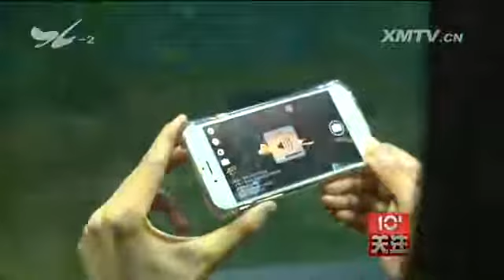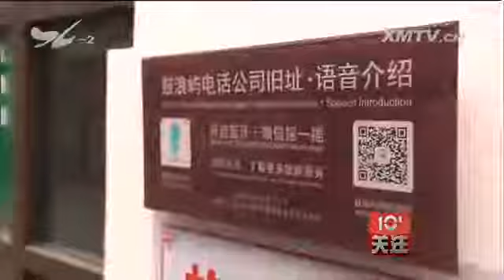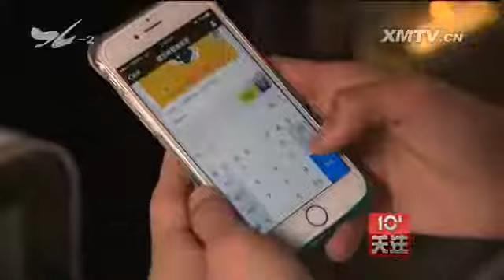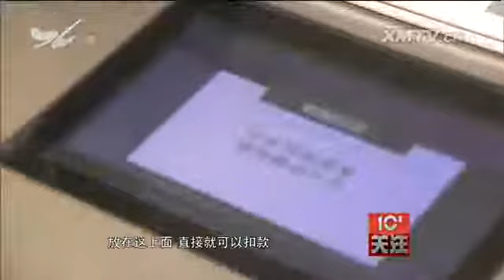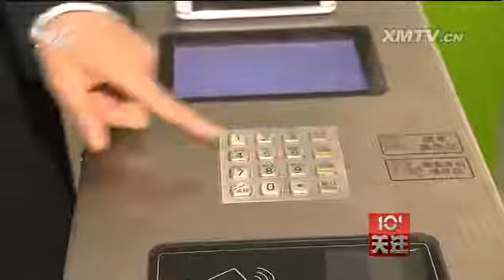用“智慧”提升旅游品质 十分关注 2016.4.5 - 厦门电视台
栏目名称：用“智慧”提升旅游品质 十分关注 2016.4.5 - 厦门电视台

　　外出旅游不需要排队买票，一摁手机就能搞定，只要下载一个APP，就能随时叫导游，甚至只要扫下语音导览牌上的二维码，不需要导游就可以实现自助语音游览功能；同
时，还能在景区享受到免费的WIFI。这些听起来非常便捷智慧的旅游体验已经在厦门得到了实现。近期已经有游客借助这些功能，畅游鼓浪屿，开启了全新的智慧旅游体验。

　　3月29号上午，小陈和她的三名伙伴第一次登上了鼓浪屿。这是小陈第一次来厦门，她说今天登陆鼓浪屿的任务不仅仅是观光看风景，她和小伙伴们还肩负着另一项"使命
"就是体验下不一样的手机APP智能之旅。这趟"智能旅行"的第一站是鼓浪屿的"海底世界"。小陈和伙伴们打开手机，开启"芝麻秀3D奇幻海底世界"游戏APP软件，
对着海底隧道上方游过的各类鱼群点击相应的"鱼卡"，被点中鱼类的卡通形象和完整介绍就会活灵活现地跃然呈现在手机屏幕之上。单这个简单的APP软件，让他们玩得乐此
不疲。

　　游客 小陈：因为我是第一次用这个APP 所以感觉还是蛮新鲜的 然后里面有很多鱼卡 等于看到相应的场景 相应的鱼点到相应的鱼卡
海底世界里面看到的就是我们相应的情况 我们感觉非常新鲜 从外地过来的 第一次体验感觉 这样一个手机APP就是把整个海底世界带回家的感觉 而且非常有纪念意义
感觉来这趟很值得

　　小陈的伙伴告诉我们，其实借助游戏APP玩转海底世界还只是这趟智能之旅的一小部分，更牛的是只要借助手机扫一扫景点的导览牌，不需要导游，他们就可以对岛上的各
个景点有深入的了解。在随后经过鼓浪屿电话公司旧址和四落大厝等带有语音导览牌的景点时，小陈和小伙伴们拿出了手机，对导览牌上的二维码扫了扫，景点的详细介绍伴随着
导览语音即时呈现。

　　小陈和她的朋友们都说，对于喜欢"自由行"的他们而言，语音导览功能不仅为他们节省了请导游的花费，同时对于鼓浪屿的民俗文化和景点背景有了更深一层的了解，给旅
途增添了文化的厚实感。而这一切一把手机就能搞定。

　　游客 陈静：因为还挺方便的 而且特别适合我们这种自由行 我又不想请导游 然后我们上岛以后发现有这种语音导览牌 就是打开微信摇一摇或者扫一扫就有详细的介绍
配音 就是对自由行的人来说是一个更深入了解一个景区一个景点 他有两种功能就是扫一下二维码 就能关注到鼓浪屿智能旅游的微信公众号 有一个语音导览的介绍
有一个语音的导览 微信摇一摇就可以有相关的介绍了

　　据了解，无论是"芝麻秀3D奇幻海底世界"游戏APP软件还是语音导览功能都是由厦门任我游科技发展有限公司开发的在线旅游品牌内容，是鼓浪屿智慧旅游建设内容的
一部分，鼓浪屿智慧旅游建设由鼓浪屿管委会、任我游厦门科技发展有限公司、腾讯总部和微信达成四方协议共同打造的。同时任我游科技发展有限公司研发的"数据中心"以鼓
浪屿作为试点，未来将覆盖各个旅游景区，除了可以为游客提供免费的WIFI，还能帮助景区分析游客的行为。

　　任我游（厦门）科技发展有限公司董事长 林绍青：这些都属于在体验感这一块 因为游客也好 市民也好 经常去到未知领域 旅游其实是下个行程的未知领域
所以他很想知道 到底是什么产品 我们就开发和提供让大家更多事先体验

　　除了"WIFI用户行为中心"，任我游公司还开发了"3D浏览信息行为分析中心"，目前已经落地于厦门机场、厦大以及鼓浪屿景区等处的微信打印机，游客只要通过扫
一扫就可以直接打印照片或者明信片，游客打印的第一张照片属于免费，从第二张开始收费。设备不仅可以打印照片，还可以为景区分析游客数据。

　　任我游（厦门）科技发展有限公司董事长 林绍青：我们想未来是什么 旅游业是什么 我们给他定位就是未来是体验为王 体验有涉及 AR
VR包括支付体验也是一种体验 包括各方面的体验 所以说未来以体验为王 还有一个就是说数据为王 因为通过大量调查数据 知道游客需求是什么
我们可以量身定做给他们

　　除此之外，未来厦门旅游的景区验证系统数据中心也将更加趋于成熟完善，游客可以随时随地购买不用排队、不用参团的电子门票，在有限期内凭短信或者身份证到景区验证
即可。而景区的自动验票设备，也将实现更多元的支付与验证功能。

　　任我游（厦门）科技发展有限公司研发总监助理 戴松芳：首先这台机器基本就有两个功能 一个是支付和验证的功能 第一个 一般去景区买票都需要排队
这台机器就解决了这个麻烦 就是像我们平常用的支付宝跟微信 直接打开支付宝和微信就可以付款 这边有个支付功能 直接刷一下 就会在这边扣款
等于直接少了买票的时间 对游客是非常方便的 银行卡也有厂服的功能 也可以直接用银行卡来买票 也同样具备这样一个功能 还有手机支付 像三星苹果也有这个功能
利用手机NFC的功能 还有验证功能 如果OTA上面 下完订单 订单会存在身份证上面 直接用身份证去验证它 如果有存在订单就可以直接过来验证

　　这台验票机除了支付和验证功能之外，还附带有记录功能，能够准确记录一天的客流量并针对淡旺季适时调整价格。

　　任我游（厦门）科技发展有限公司研发总监助理 戴松芳：还有实体票 也可以直接在这边一刷就可以了 如果上完订单什么都没有
直接输入身份证号或者护照号就可以用了 这台机器就是有支付和验证功能 还有记录功能 这样我们可以实时记录游客一天有多少 还有设置价格 景区价格不一样 平时价格
高峰期 旺季价格是不一样的 也可以通过后台去设置 节假日有节假日的价格 平时有平时的价格 胡里山炮台已经开始用了 以后其它景点也会陆续开始用
一个景区节省人工成本 不用那么多窗口 去买票卖票 是一个智能化的趋势吧

　　目前，一款为旅游而研发的AR地图也正在紧张推进中，该地图可以通过结合手机APP，给游客带来不一样的3D立体风景体验。

　　任我游（厦门）科技发展有限公司经理 张煜贤：我们现在正在开发的是AR地图 基于AR的技术结合平面的地图 展现出一个3D 的形象出来
这个地图结合手机APP给游客一种更加震撼的体验 原来只是2D的平面 现在3D 以此产生延伸的服务 我们大概预计今年5月份上线 供给风景区体验
以鼓浪屿为一个主体 因为AR技术我们应用在景区 应用在餐饮行业 这个是我们公司独立研发出来的一套体系 原来的旅游体验可能更多是基于正常的体验
通过AR的用户体验提升 体验会更加3D更加立体 应该讲是下一波旅游产业的整个升华点

　　任我游（厦门）科技发展有限公司董事长 林绍青：随着科技发达还有移动端的发达 自由行客人越来越多 更多需要来提供便捷体验 也是中国首创第一次AR地图
我们率先做鼓浪屿AR地图 可以体验鼓浪屿的地图 还配合这次的申遗 做了53个景区描述 大家可以在上面看到 八卦楼长什么模样 有什么故事 让大家可以很快感觉到
体验以外还可以 穿越购买 比如地图对面是些伴手礼 拍个馅饼是立体的 点击下去就可以购买了 我们地面服务再配合好 机场给他 或者邮寄给他 针对散客这块服务的

　　旅游是一场未知的体验，而在大数据时代下的今天，在数据、内容和服务为王的当下，如何借助物联网、数据平台以及尖端前沿的科技手段为游客打造一个完美旅程，是当下
和未来旅游业发展的大势所趋。而科技与移动端的发达和应用，以及与文化产业珠联璧合的融合，将为未来的旅游业掀起一轮新的"出行革命"。